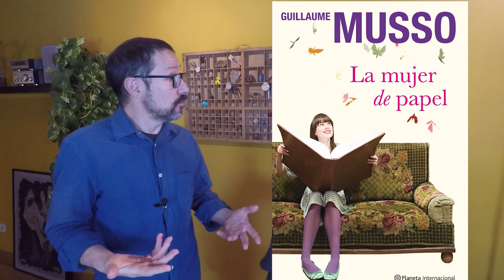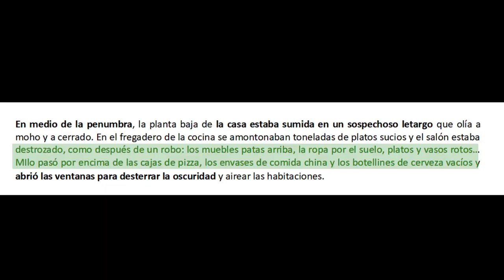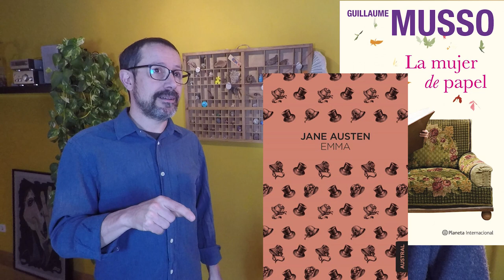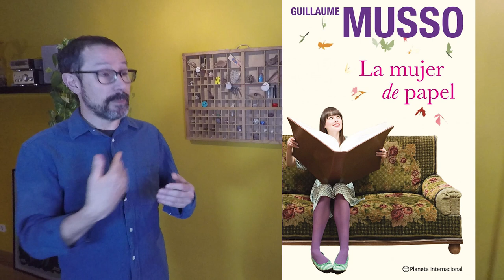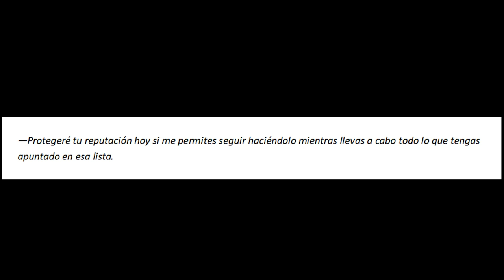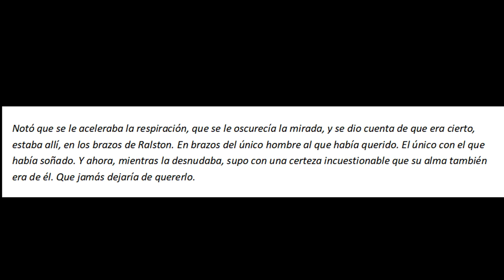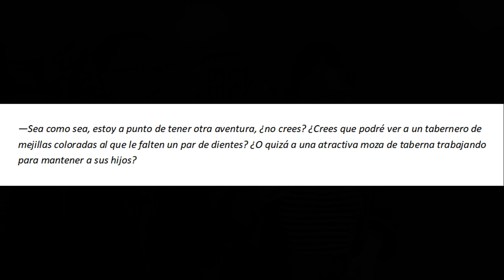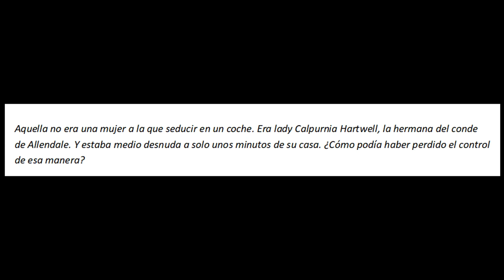Qué narices tiene la NOVELA ROMÁNTICA que nosotros no vemos 😵😵😵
Dos novelas románticas frente a Emma, de Jane Austen, y Fóllame, de Despentes. Os contamos nuestro análisis y nuestras sensaciones en esta primera incursión en la novela romántica que hicimos de la mano de Neus para el noviembredulce.

🟢Libros que aparecen en el vídeo:
Nueve reglas que romper para conquistar a un granuja, de Sarah Mac Lean
🟡Canales mencionados: @Sinlibrosnosoynada
🟣Vídeos mencionados: